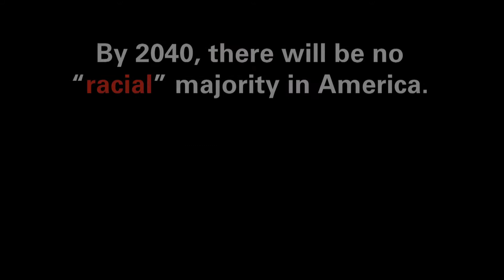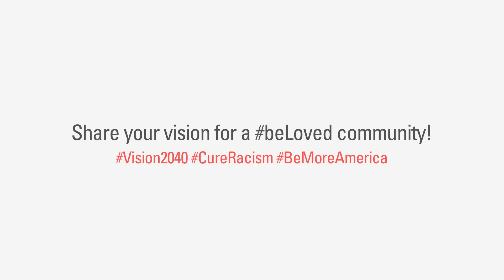Vision2040 Day 1 | WE'VE BEEN LIED TO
Anurag reminds us that there is one and only one race, the human race.

3 Ways You Can Re-Learn Race:
1. Be open to exploring our common humanity.
2. Be vulnerable in sharing and receiving one another’s experiences.
3. Question what you’ve been taught about race.

Our sincere gratitude to Oscar Freitas & Humberto Ortega of 117 Studio for helping us put this vision together!